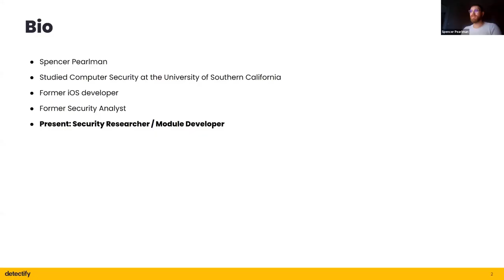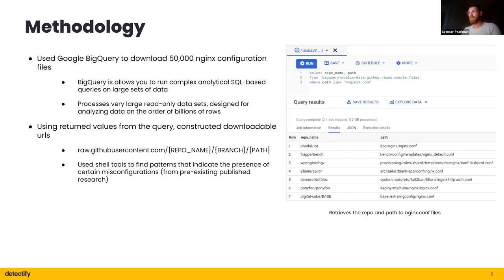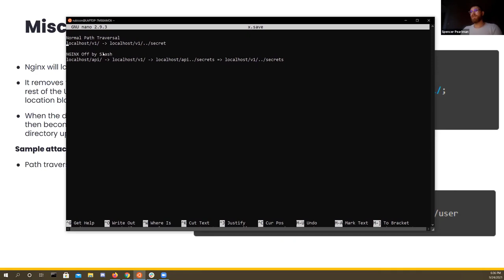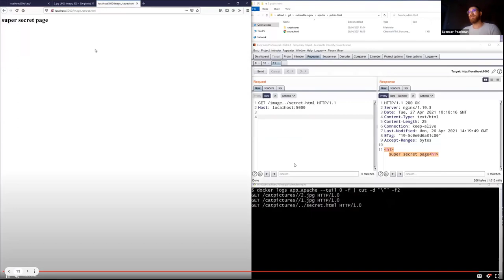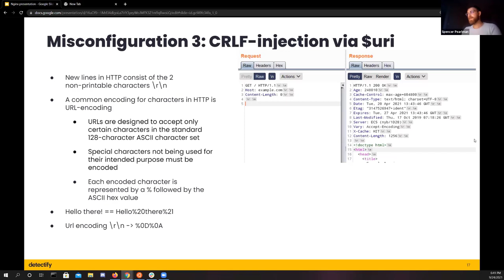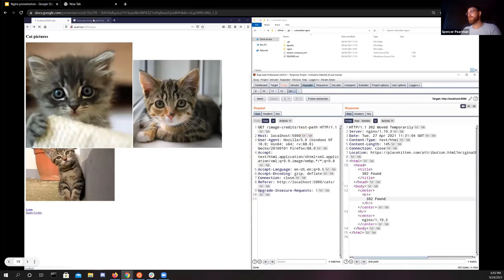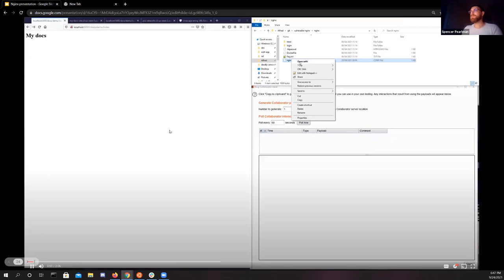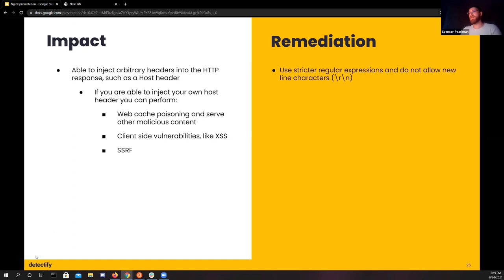Topics of Interest: Common NGINX Misconfigurations That Leave Your Web Server Open ... - S. Pearlman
Topics of Interest: Common NGINX Misconfigurations That Leave Your Web Server Open To Attack

SPEAKER
Spencer Pearlman

ABSTRACT
NGINX is the web server powering one-third of all websites in the world. Detectify's Security Research team analyzed almost 50,000 unique NGINX configuration files downloaded from GitHub with Google BigQuery and discovered common misconfigurations that, if left unchecked, leave your website vulnerable to attack. This training will walk through the most common issues, including demos and remediation tips for securing your web servers.